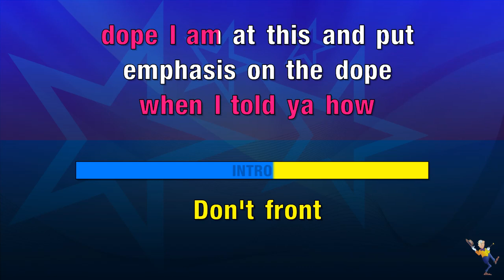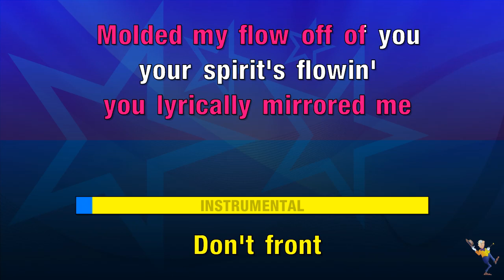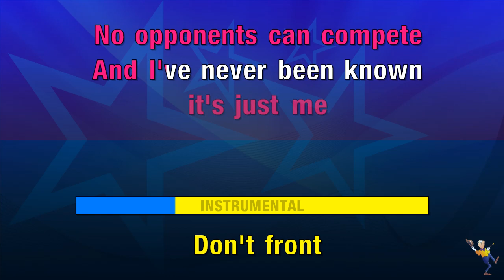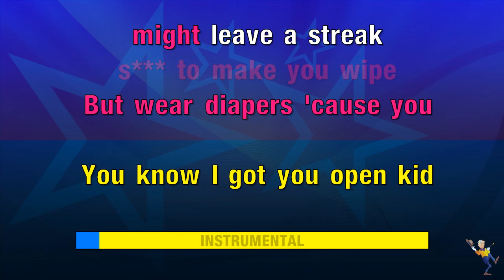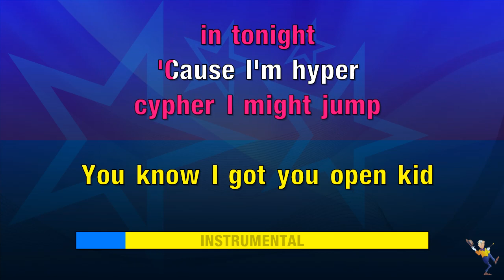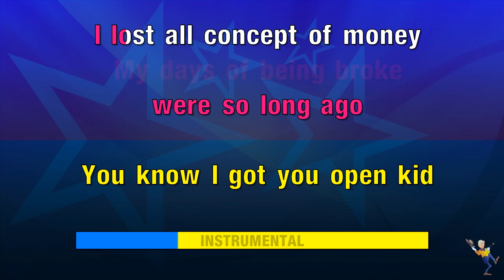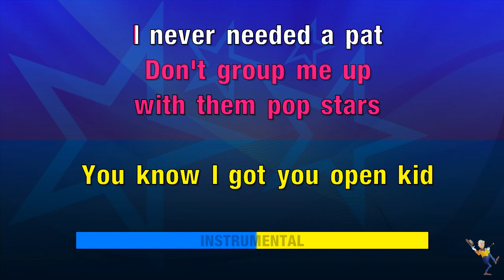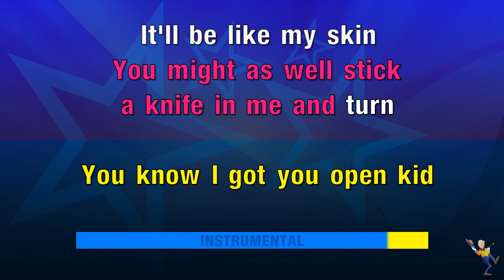Don't Front - Eminem ft Buckshot (KARAOKE)